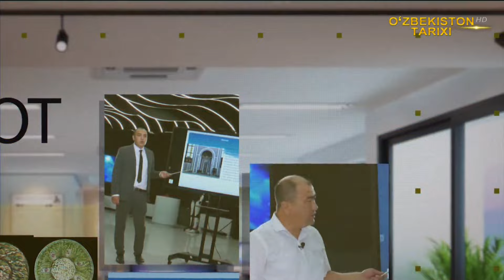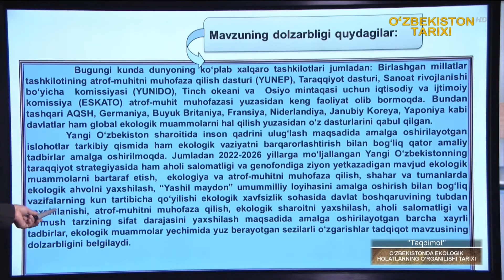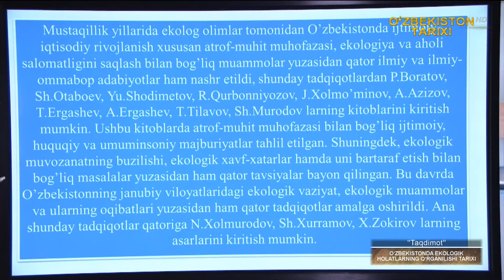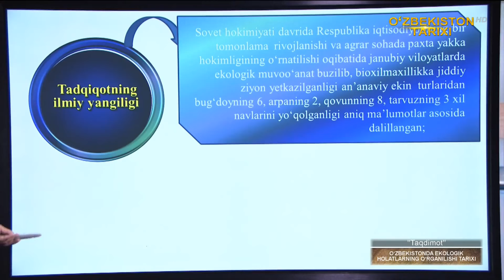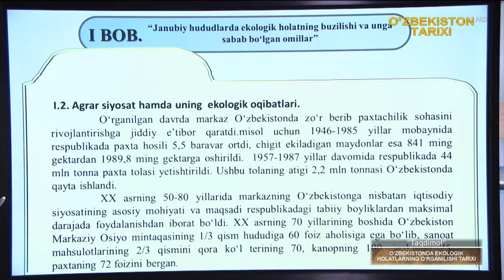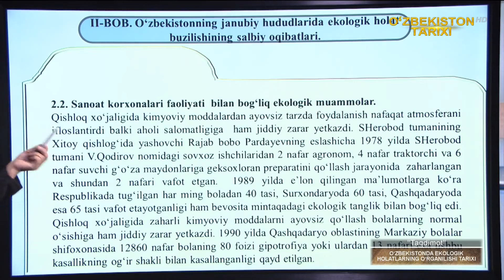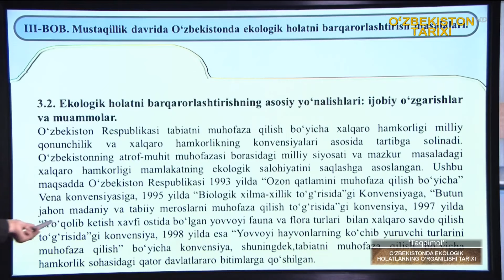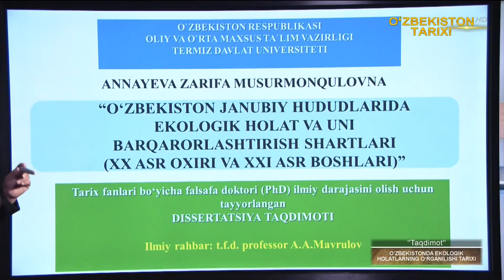«Taqdimot» | Ўзбекистонда экологик ҳолатларнинг ўрганилиши тарихи [07.06.2022]